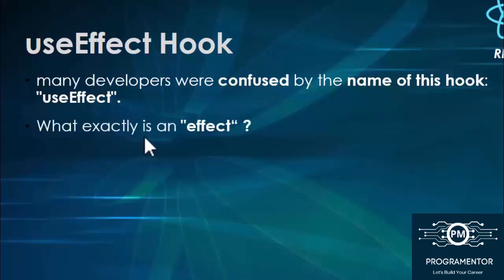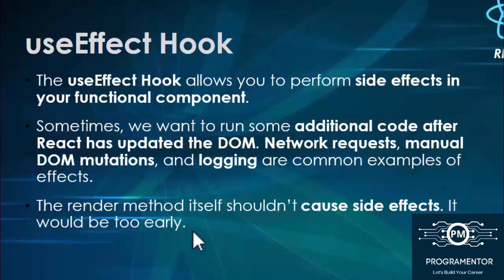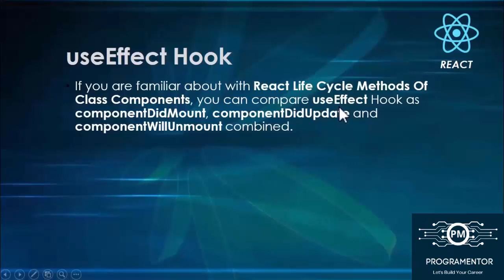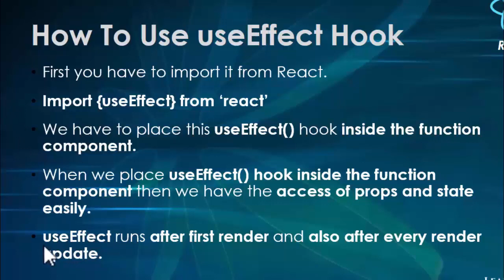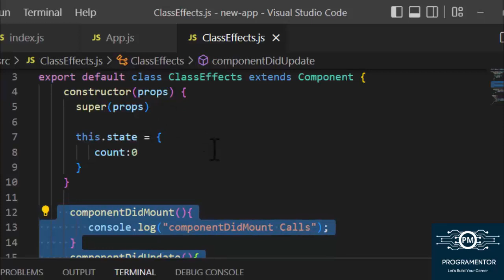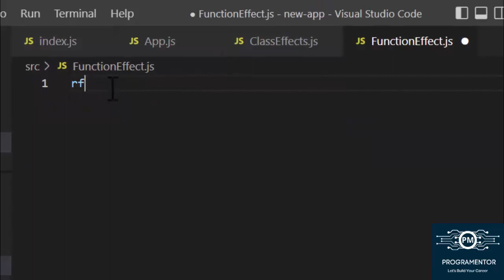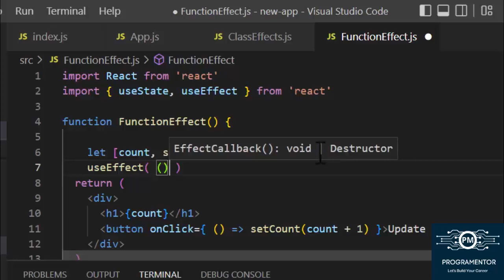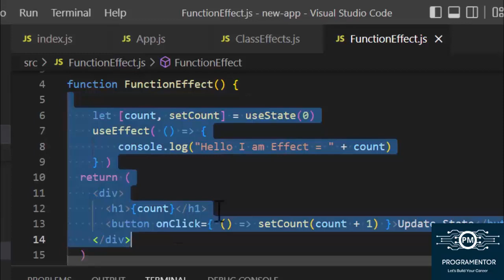39 | useEffect Hook In React | Side Effects | React Hooks | React JS (Hindi/Urdu)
react hooks
react
react hooks tutorial
learn react hooks
react hooks explained
useeffect hook in hindi
useeffect react hooks in hindi
useeffect react in hindi
useeffect in hindi
useeffect
useffect reactjs in hindi
useeffect react js in hindi
react useeffect hooks in hindi
react useffect in hindi
react js useffect in hindi
reactjs useeffect in hindi
useeffect react example
useeffect in react js
useeffect explained
useeffect in react in hindi
useeffect in reactjs
react hook useeffect
react js useeffect
useeffect in hooks
hooks
learning never ends
react tutorial
react js tutorial
react hooks project
learn react js
learn usestate in 15 minutes
react beginner
useEffect
react useEffect
react js useEffect
useeffect hook
react useeffect hook
useeffect tutorial
reactjs useeffect
react js useEffect tutorial
use effect react js
learn react useEffect
react lifecycle method
learn useeffect in 13 minutes
react useeffect js
javascript
js